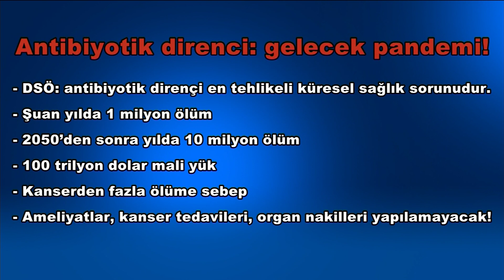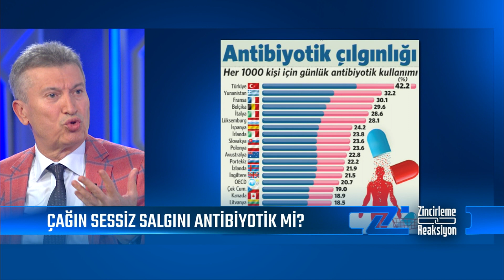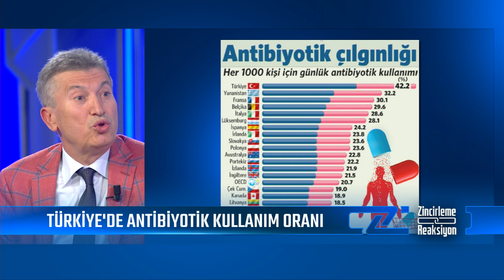Antibiyotiklerin Doğru Kullanımı Nedir? | Zincirleme Reaksiyon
6 farklı konu, 6 farklı konuk…

Ünlü konuklarla ufuk açan sorular ve keyif veren sohbetler için yola çıkılan programda gündeme ve hayata dair tüm konular bir zincirin halkası oluyor.

Zincirleme Reaksiyon’unun ekrana gelen bu bölümünde yapay zekanın kurtarıcı mı yoksa bir felaket mi olduğunu oyuncu Açelya Akkoyun ve Davranış Bilimleri & Teknoloji Araştırmacısı Doç. Dr. Dicle Yurdakul ile konuştuk.

Programın ikinci kısmında ise 24 Kasım Öğretmenler Günü’nünü kutlayıp, yapay zeka ile eğitimdeki değişikleri, eğitim sisteminindeki yeni modelleri, Samsun’un Salıpazarı ilçesinde okul öncesi öğretmenliği yapan ve eğitimde fark yarattığı projelerle pek çok ödülün sahibi olan Nurten Akkuş ve emekli öğretmen Filiz Öter ile ele aldık.

Programda ayrıca çocuklarda artan suç oranını, çocukların şiddet eğiliminin sebebini ve suç işleyen çocukların psikolojisini klinik psikolog Fatih Akyıldız ile konuştuk.

Çağın sessiz salgını olarak adlandırılan, milyonlarca insanın hayatını ölümcül şekilde etkileyen antibiyotik direncini, Ankara Üniversitesi Tıp Fakültesi Enfeksiyon Hastalıkları Ana Bilim Dalı Başkanı Prof. Dr. İsmail Balıkçı ile, havaların soğumasıyla gelen kış depresyonu ve kış mevsiminin getirdiği romantik ilişki ihtiyacını da psikolog Hicran Tülüce ile ele aldık.

Son olarak muhteşem ikili olarak bilinen, bir çok hastalığı engellediği inanılan sarımsak ve soğanın faydalarını ve mutfağımıza nasıl girdiğini şef Rafet İnce ile konuştuk.